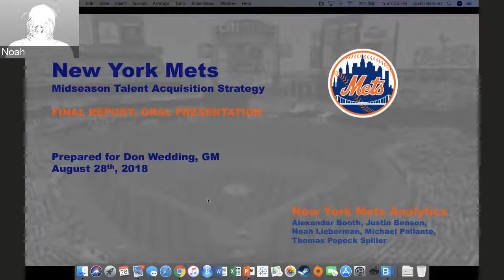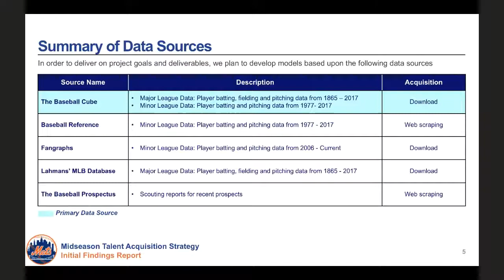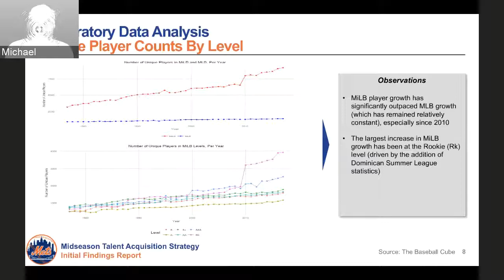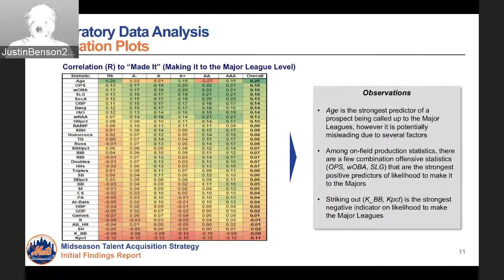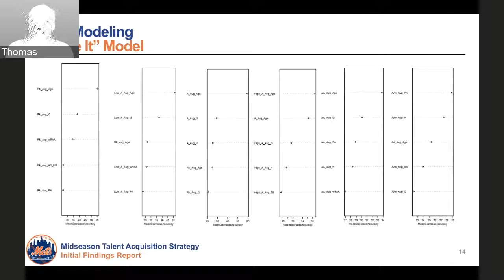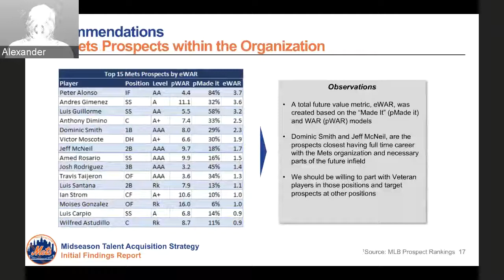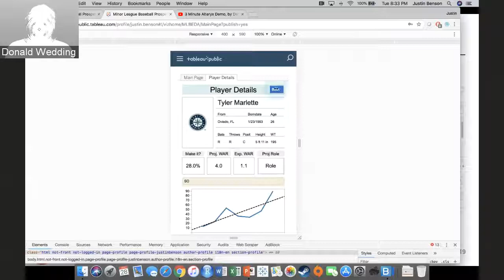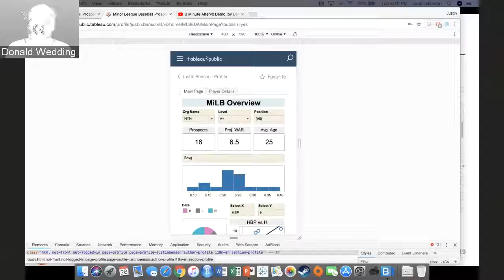2018-08: Minor League Baseball Prospect Ranker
Predict the probability that a minor league baseball player will make it to the major leagues. Also predict their performance if they do make it to the major leagues.